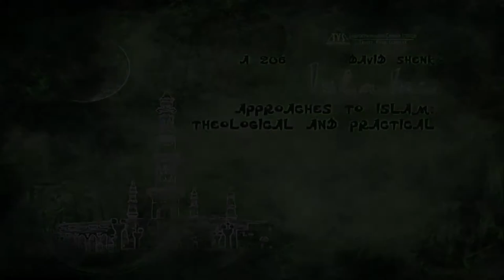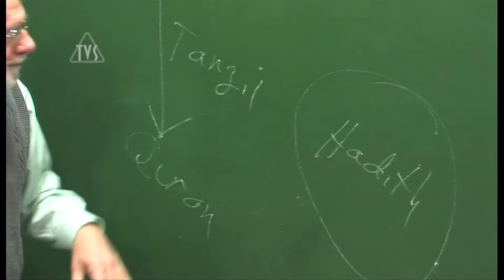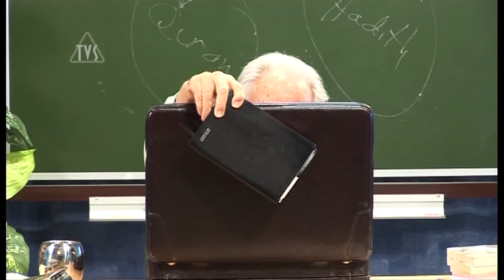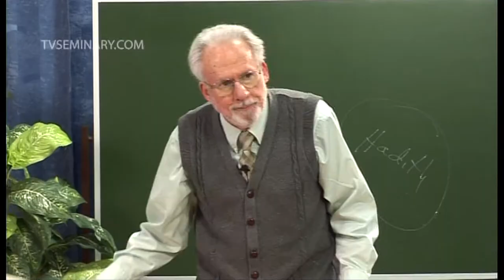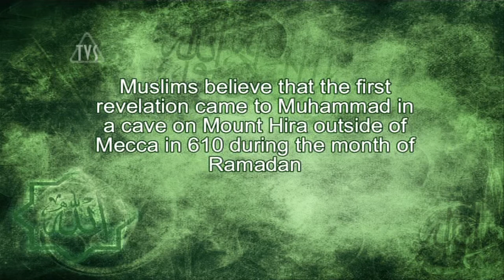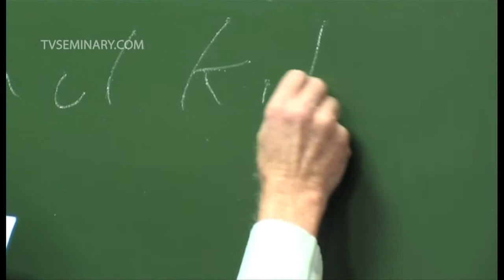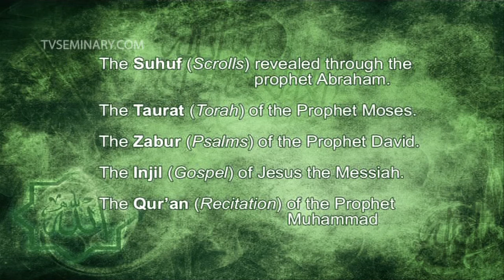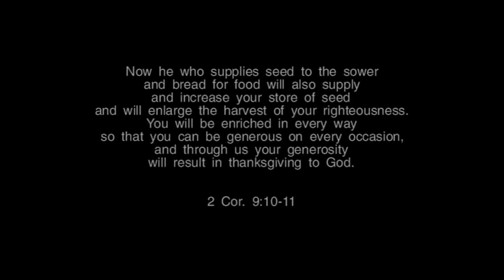TVS A206 ENG 18